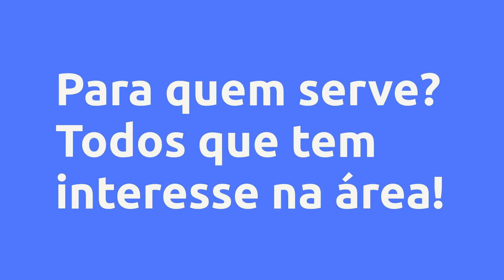(REVIEW) Google Drive - Eng. Iran Moura - Diretor Pedagógico , Vale a Pena?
Google Drive - Eng. Iran Moura - Diretor Pedagógico , Vale a Pena?

Um pouco sobre (informações do produtor):
Este curso é para você conhecer as inúmeras formas de usar as seguintes ferramentas do Google: Hangouts e Meet (que são plataformas de comunicação com vídeo e voz), e o Docs (para construção de textos). Todos são gratuitos e basta ter um email do Gmail para utilizá-los.

Vantagens:

-Acesso Imediato
-Pagamento Seguro
-Várias Formas de Pagamento
-100% Online

Conteúdo:

Pesquisas mais frequentes:
Google Drive - Eng. Iran Moura - Diretor Pedagógico , Vale a Pena? é bom?
Google Drive - Eng. Iran Moura - Diretor Pedagógico , Vale a Pena? vale a pena?
Google Drive - Eng. Iran Moura - Diretor Pedagógico , Vale a Pena? onde comprar?
Eng. Iran Moura - Diretor Pedagógico  é confiável?
Quem é Eng. Iran Moura - Diretor Pedagógico ?